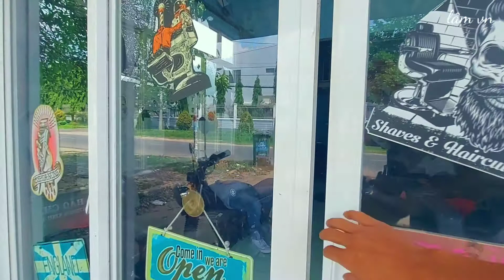Màng lộc xác của Lâm và cái kết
Chúc mọi người xem video vui vẻ và đừng quên đăng ki ủng hộ minh nhé. Cảm ơn rất nhiều